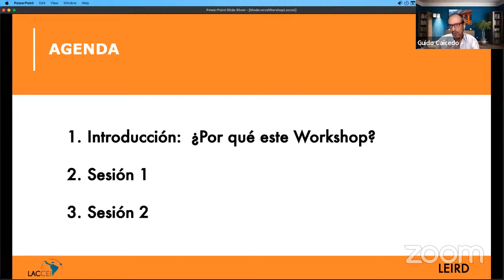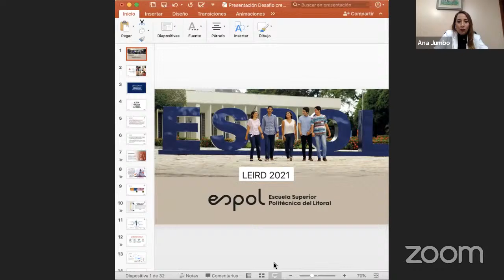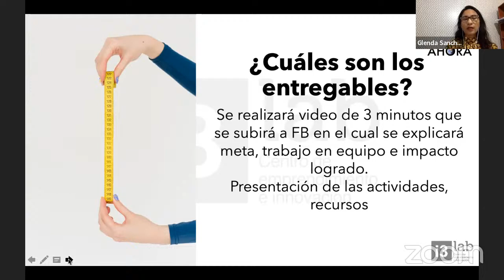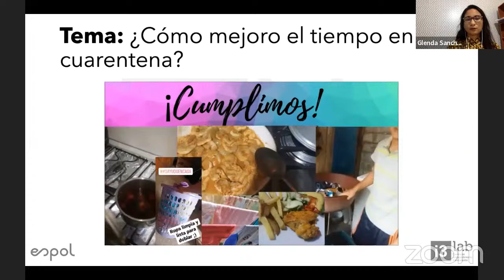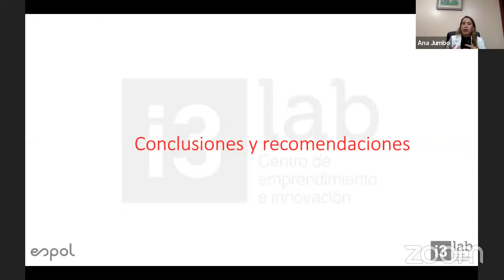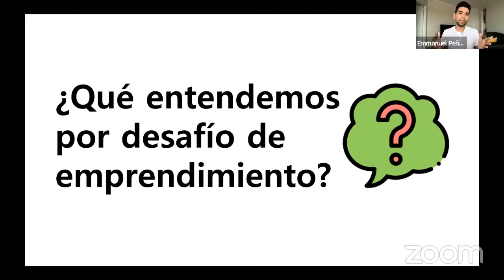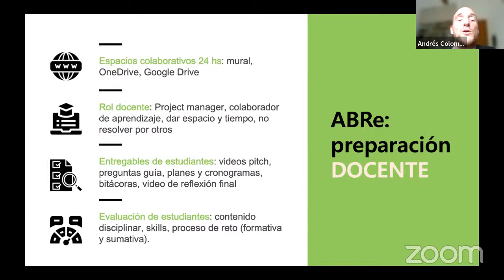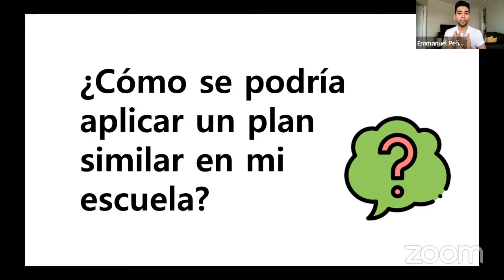W2A1 - Preconference Workshop - Entrepreneurship Experiential Learning Exchange